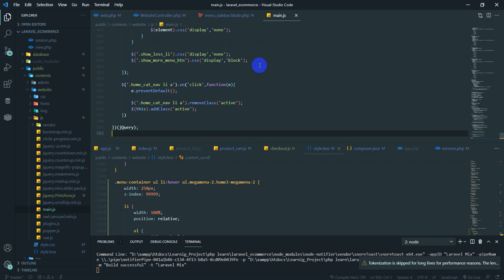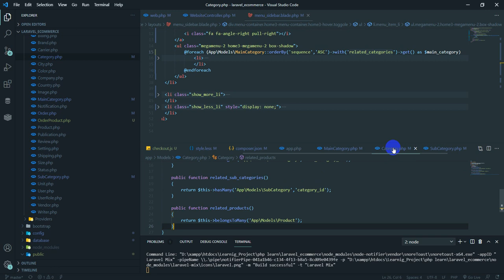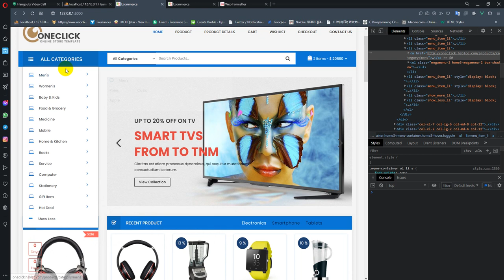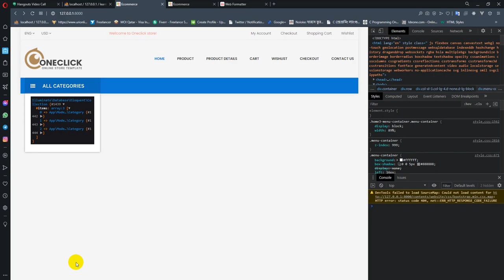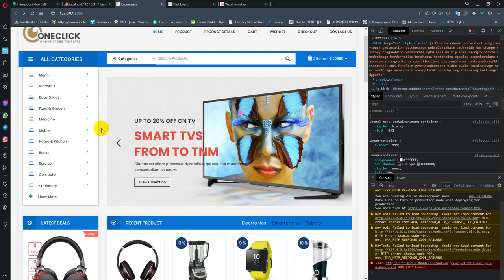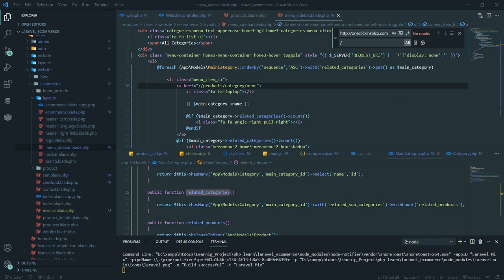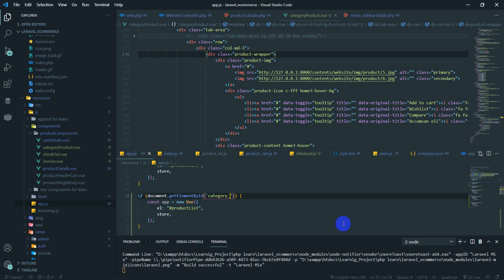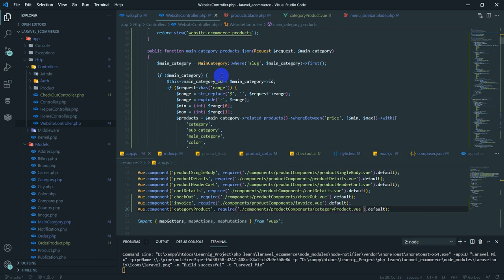Laravel 8 ecommerce 23 - ( dynamic sidebar, prduct page)